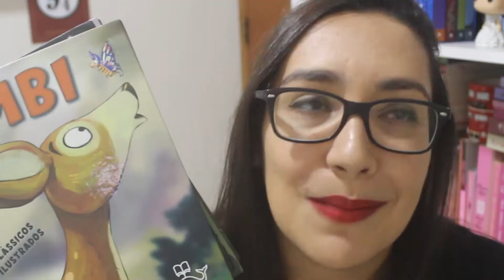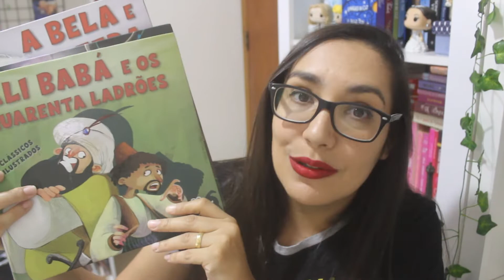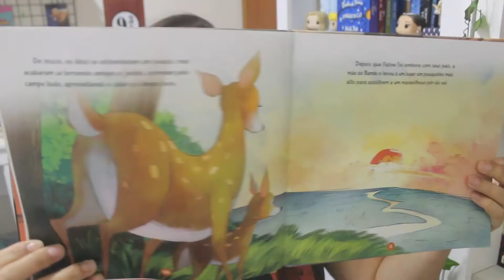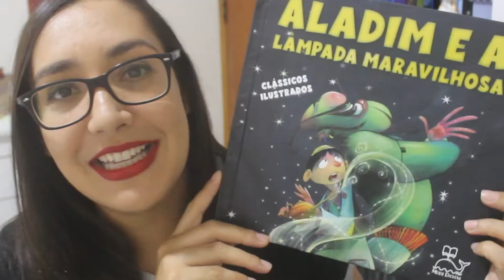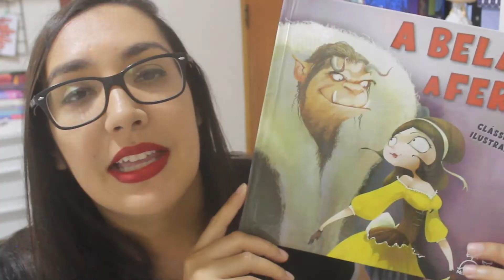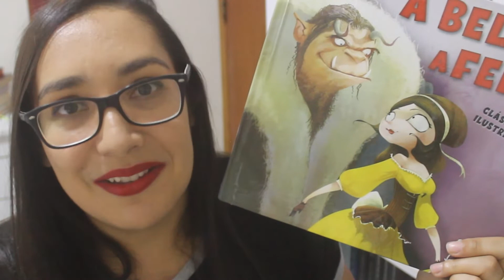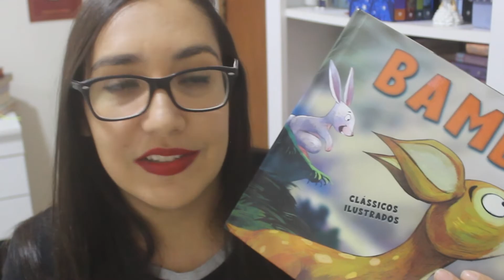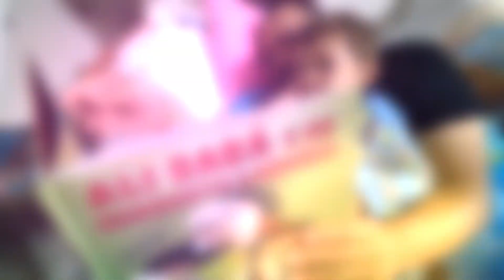5 LIVROS INFANTIS QUE SEU FILHO PRECISA CONHECER 🤓📚 | Amiga da Leitora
Em especial ao DIA DAS CRIANÇAS, trago esse vídeo com 5 indicações de livros clássicos adaptado especialmente para nossos pequenos.

🛒 Aladim e a Lâmpada Mágica
🛒 Alice no País das Maravilhas
🛒 Ali Babá e os 40 Ladrões
🛒 A Bela e a Fera

🎁 Quer me presentear com um livro? Minha Lista de Desejados da Amazon:

✅ INTRÍNSECA
✅ COMPANHIA DAS LETRAS
✅ FARO EDITORIAL
✅ PLANETA
✅ DARKSIDE BOOKS

Recentemente me tornei mãe e compartilho nos vlogs a minha rotina tentando conciliar maternidade e leitura. Uso esse espaço também para registrar os sentimentos que cada leitura me causa, dividir minhas experiências, incentivar as pessoas a lerem mais e fazer novos amigos.